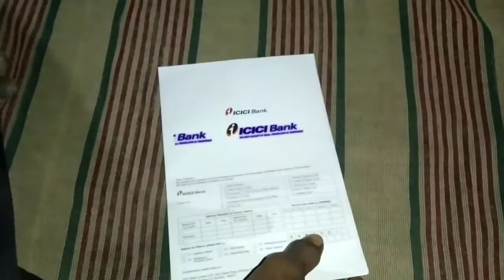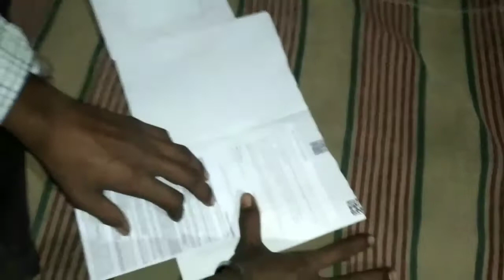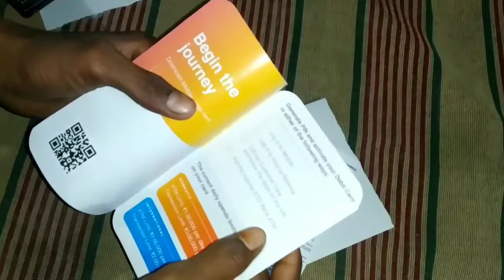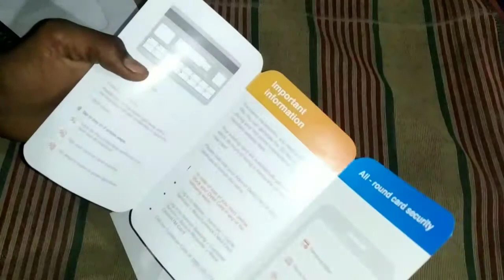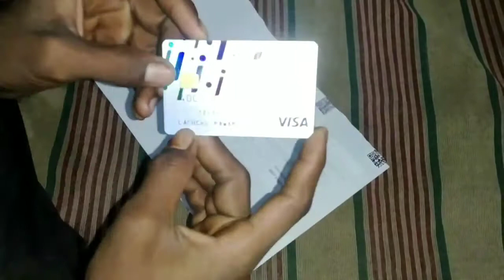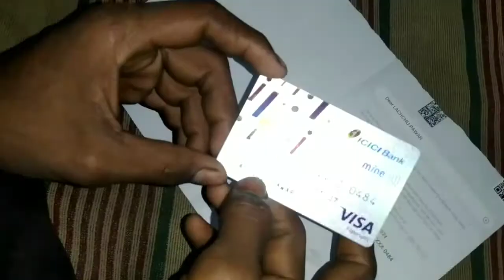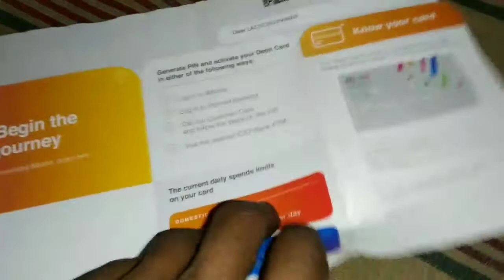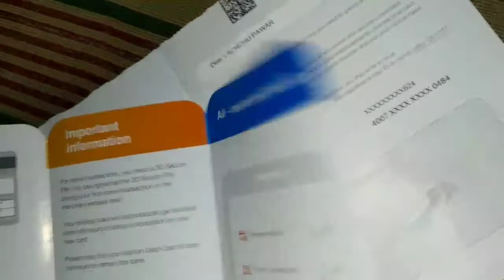icici insta mine saving account debit card unboxing | icici zero balance account atm card unboxing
icici debit card unboxing || icici insta mine saving account physical debit card unboxing || icici bank atm card unboxing || icici bank insa mine account atm card unboxing